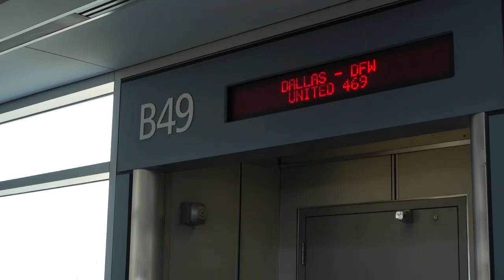Best Sneaker Bag In The Game!? + Puppy is mad at me for leaving!!